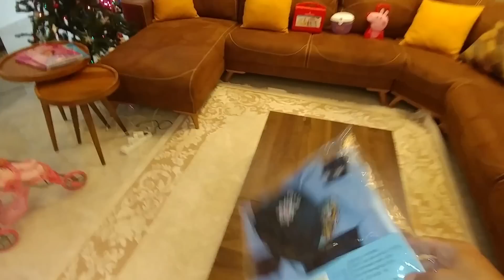ELİFE YENİ POLİS KOSTÜMÜ , Polis oyunlarını çok seven elife çok yakıştı.Eğlenceli çocuk videosu